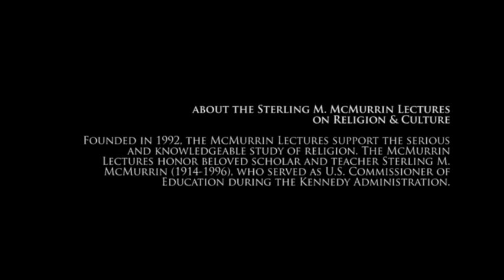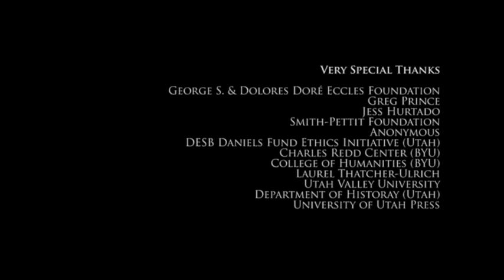Lester Bush Lecture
Lester Bush Lecture with corrected audio.